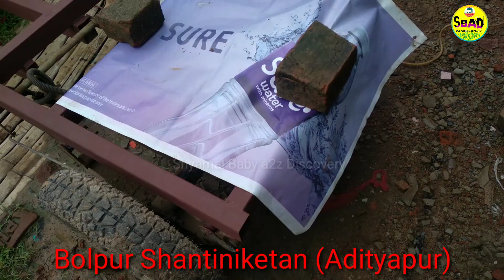E rickshaw body repairing /e rickshaw chassis repair/Toto body colour / Rusty Toto Restoration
Toto modify
Toto body repairing
Toto video
Toto wiring
Toto brake repairing
Toto motor repairing
Toto controller repairing
Toto shocker repairing
e rickshaw wiring problem
e rickshaw full fitting
Toto repairing
Toto repairing video
Toto body modify
Toto body paint modify
Toto body painting
Toto body colour
e rickshaw glass fitting
auto rickshaw modified
rickshaw modify